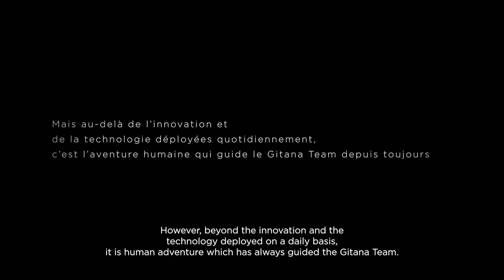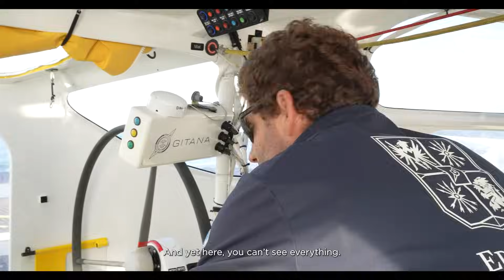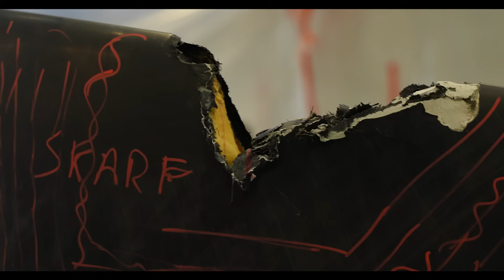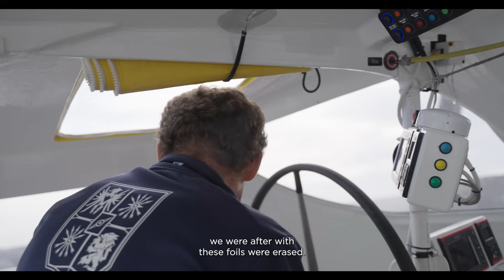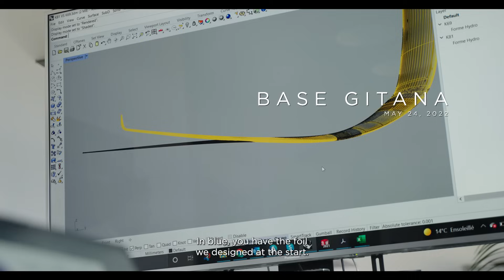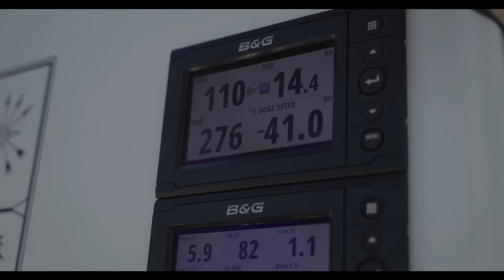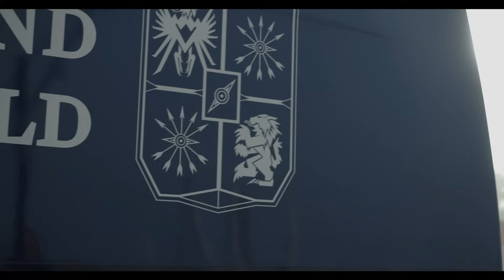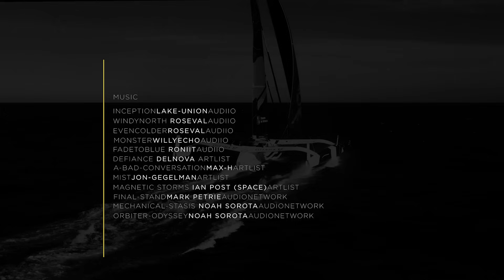Season 2 Episode 3: Un sport mécanique de précision / A precision mechanical sport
🇫🇷 Comme le souligne d’emblée Cyril Dardashti, le patron de l’écurie Gitana « Même si cela ne se voit pas dans les résultats au contraire, l’année 2021 a été une année difficile et  chargée techniquement pour le Gitana Team ». Sport mécanique par excellence, la voile et à fortiori la course au large se gagne aussi à terre, grâce aux équipes techniques qui travaillent d’arrache-pied autour de ces projets. Entre les casses, face auxquelles l’équipe se doit d’avoir une grande réactivité et agilité, et les développements et innovations qui réclament parfois plusieurs versions avant de trouver leur place à bord du Maxi Edmond de Rothschild, les membres du Gitana Team doivent sans cesse s’adapter pour délivrer le bateau le plus abouti et compétitif lors des grands départs. Et c’est assez rare que les choses se déroulent comme prévu…

🇬🇧 As Cyril Dardashti, boss of the Gitana racing stable, is eager to point out straightaway, “Even though it’s not evident in the results, 2021 was actually a tough year that technically was pretty full-on for the Gitana Team.” A mechanical sport par excellence, sailing and offshore racing in particular are also won on land, thanks to the shore teams working on these projects around the clock. The team has to be both flexible and quick to react in the event of breakage and the developments and innovations mean that several test versions may be called for before they can be used successfully aboard the Maxi Edmond de Rothschild. As a result, the members of Gitana Team have to constantly adapt to ensure the boat is at her most honed and competitive for the major race starts. Things rarely go to plan of course…

🎥 polaRYSE / Gitana S.A.